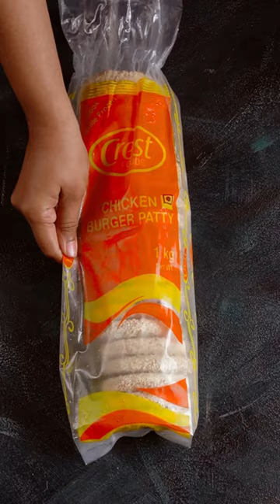How to Use? Chicken Burger Patty IP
Check out the video to know how to cook it through the video.